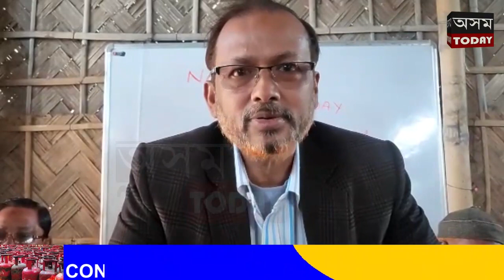মৈৰাবাৰীত ৰাষ্ট্ৰীয় ভোটাৰ দিৱস পালন।